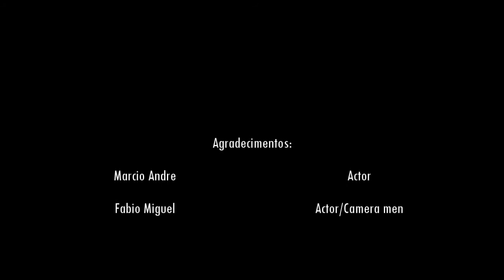PayBack - The movie